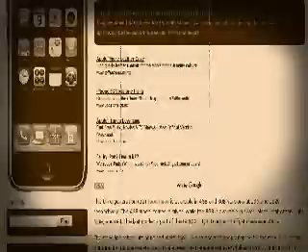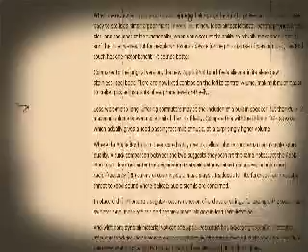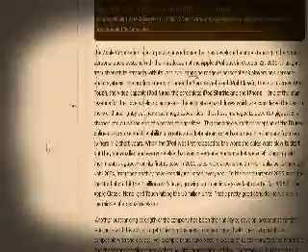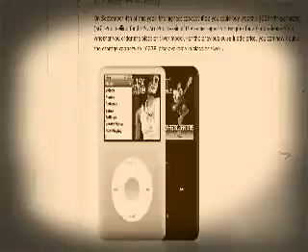Reviews of the best apple ipod and itouch and nano's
The features reviews of the top apple products including the iphone, itouch, ipod touch , nano, classic ipod and ipod nano